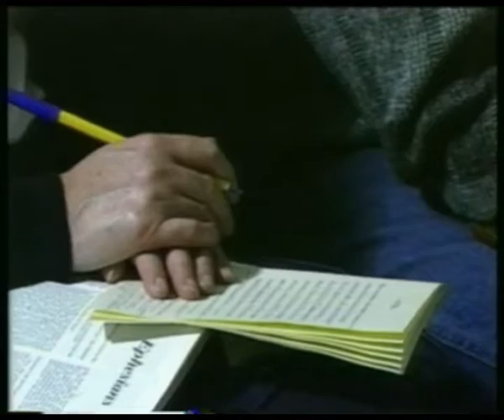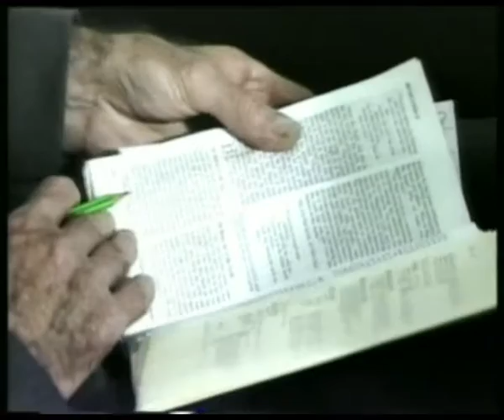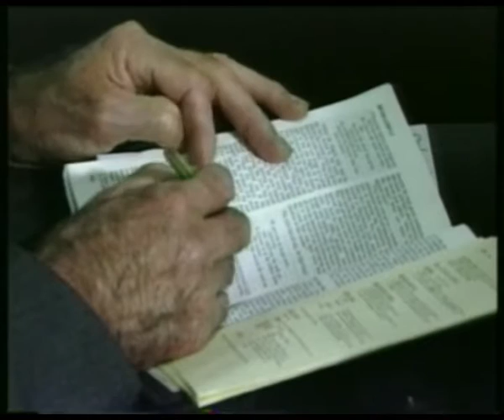4264 - The Spirit of Antichrist (Russian)